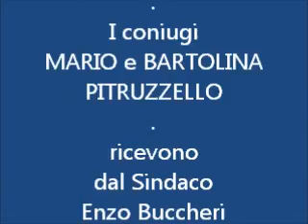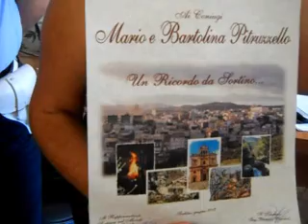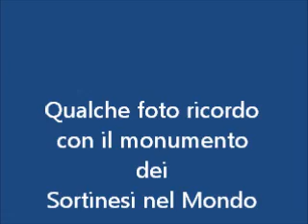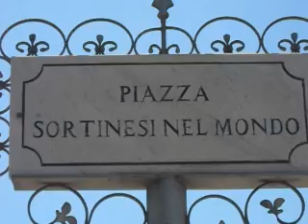BARTOLINA e MARIO POTRUZZELLO A SORTINO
Bartolina e Mario Pitruzzello, in vacanza a Sortino, ricevono dal sindaco Enzo Buccheri una pergamina ricordo.